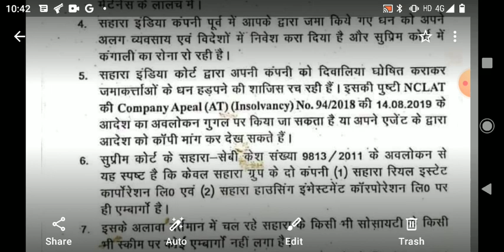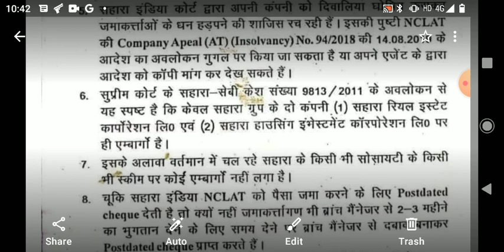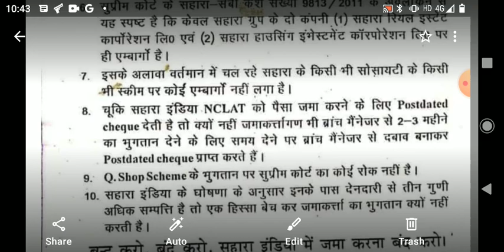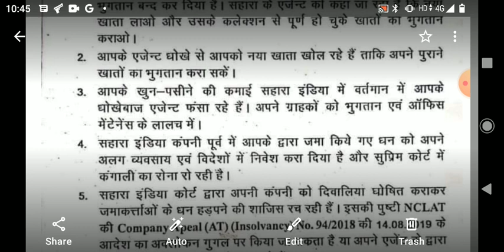Sahara India news 18 October 2022, सभी सहारा इंडिया परिवार के निवेशकों के लिए जरूरी सुचना